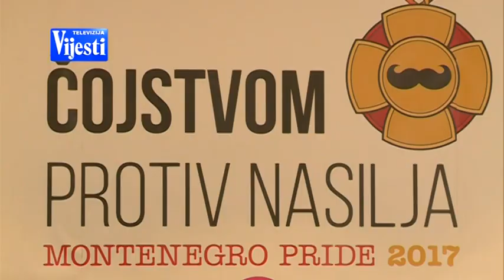PRIPREME ZA PARADU